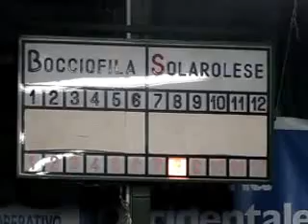09R 00V MVI 6221